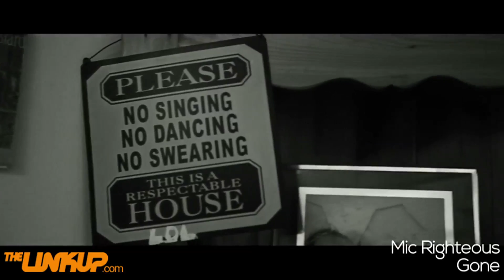MoStack, Jaykae, Yung Reeks, Mic Righteous, Youngs Teflon | HardestBars S.7 EP24